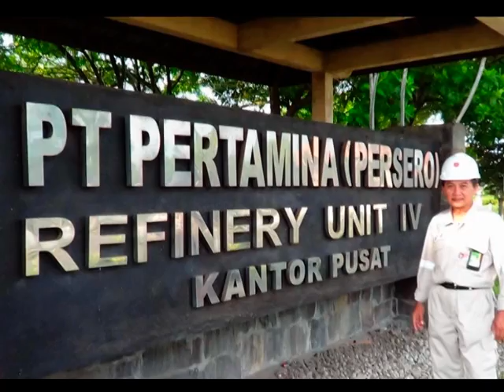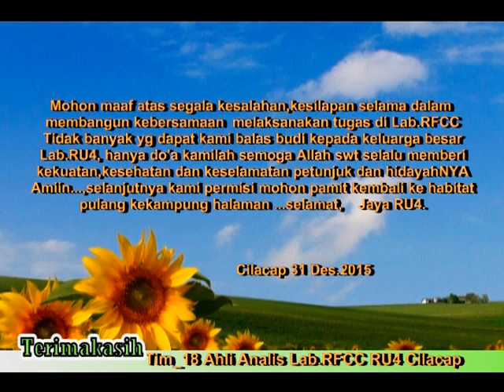Tim 18 Lab RFCC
Terima kasih kepada keluarga besar Laboratorium RU4 Cilacap dan semua pihak atas perhatian dan kerjasamanya dalam melaksanakan tugas ini "SUKSES PROJECT RFCC RU4 CILACAP"
Kami mohon maaf atas segala kesilapan,kesalahan dan hal2 yang kurang berkenan selama kita dalam kebersamaan membangun mengemban tugas negara yang sangat mulia ini.
Tidak banyak yang dapat kami balas budi,hanya kenangan manis yang akan kami bawa oleh2 nanti, kami do'akan semoga bapak2 selalu diberikan petunjuk dan hidayahNYA selamat sampai kepintu MPPK, kami permisi dan mohon pamit untuk kembali lagi ke habitat berkumpul bersama keluarga di kampung.Wassalamualaikum wrr (Kel.besar Tim Bantuan Tenaga Ahli Analis Laboratorium RFCC )